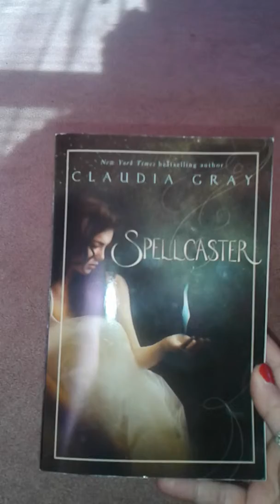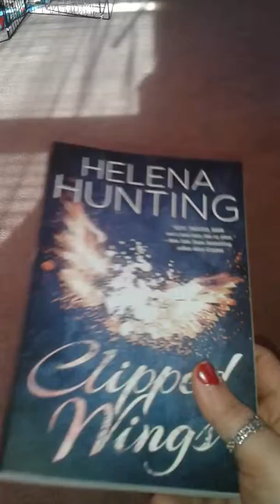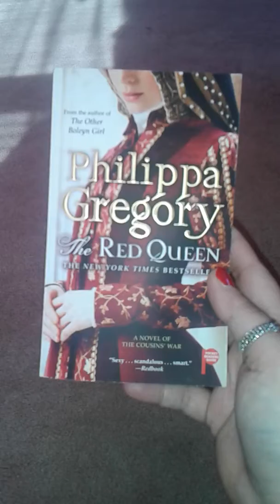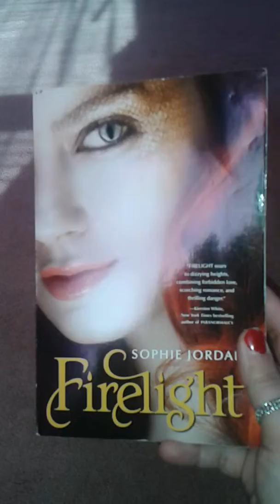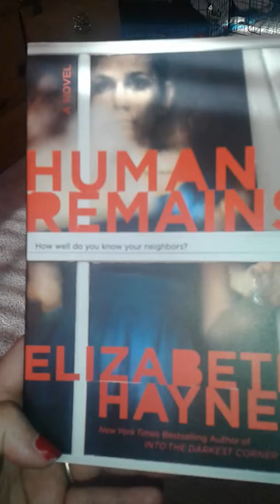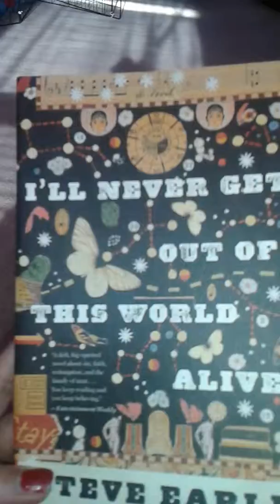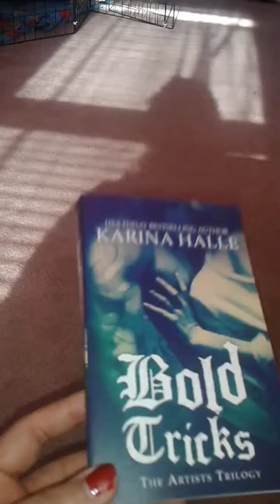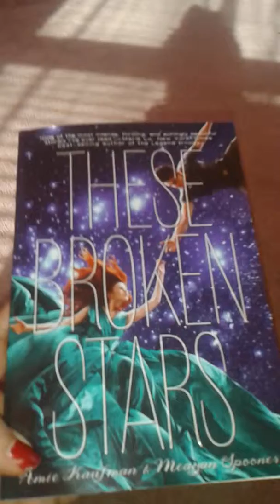December book haul